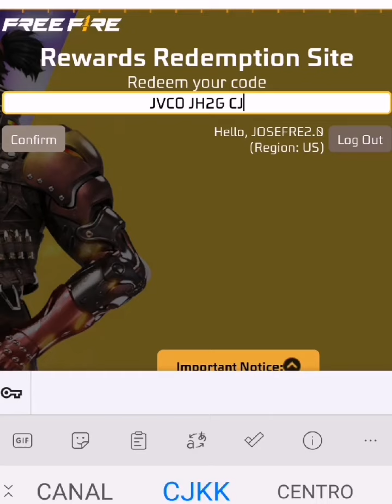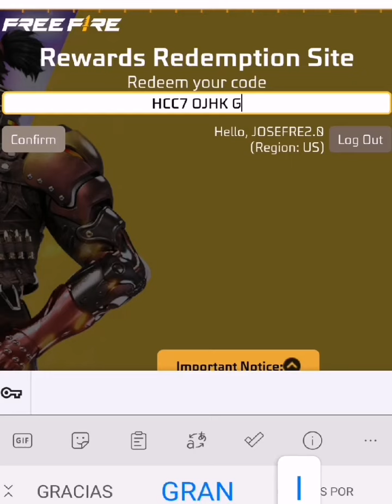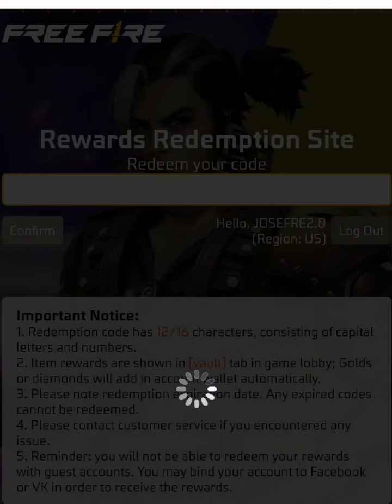🎁 NUEVOS 2 CÓDIGOS PARA FREE FIRE HOY 29 DE JULIO 2022 CODIGOS GLOBALES DE FREE FIRE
Chicos Espero Les Guste Este esta Nueva Información que les Traigo en el dia De Hoy Con Grandes Reconpesas y Solpresa que se Viene En Los Próximos Eventos en freefire y Pk Xd

Para que puedas Participa en el sorteo de Diamantes Y Gemas